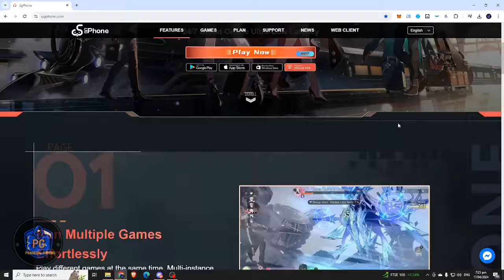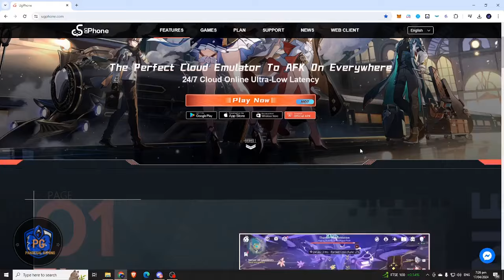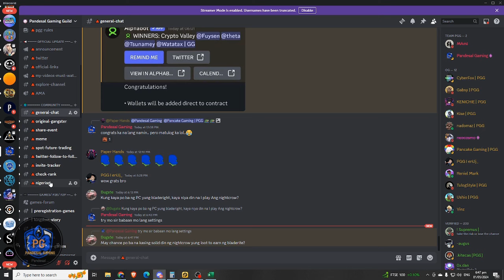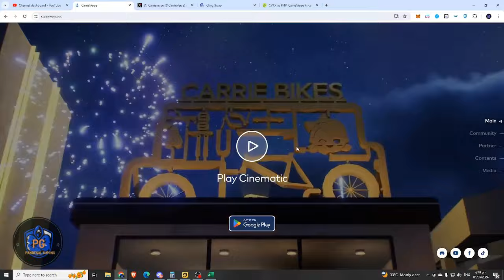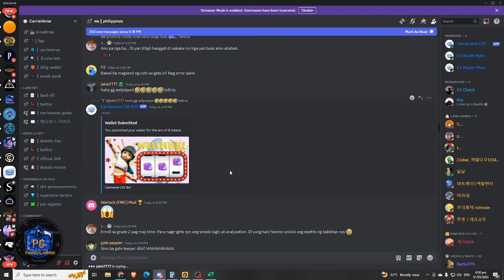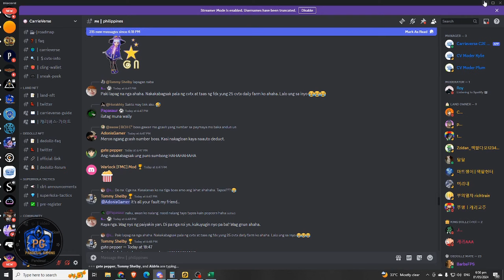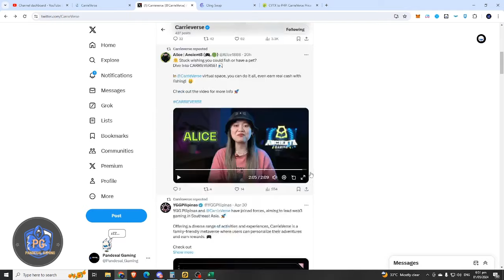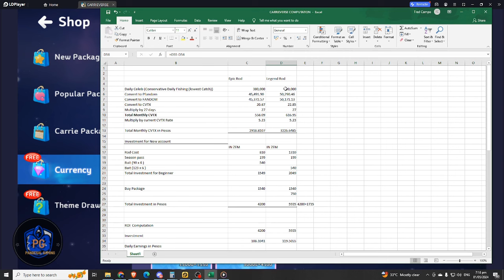CARRIEVERSE - PHP 5K+/ MONTHLY EARNING KAYA PA RIN? - HOW TO EARN FOR FREE? (MOBILE PHONE GAME).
code:ed642a

YUNG MGA SASALI SA BLADERITE TOURNAMENT YOU START TO ANSWER THE REGISTRATION FORM.. THANKS.. BLADERITE AND PGG COMMUNITY TOURNAMENT .. MORE PLAYERS MORE FUN.. ALL ARE INVITED TO JOIN..

JOIN PANDESAL GAMING DISCORD
WAIT FOR THE REGISTRATION ON IDSCORD AND JOIN..

Schedule:
Date: May 5, 2024
Time: Saturday,  May 6 7:00 PM
🏷️ Registration:
Registration opens on May 1, 8:00 AM
Registration closes at Friday, May 4, 2024 11:59 PM
🎁 Prizes:

📑 Rules:
Mode: Solo Match
Server: Asia
Minimum level: Lvl.10 to 20 only
Players not on time will be marked as lost
Check your device and internet before playing. We’re not responsible for your disconnections
Using a PC for matches is recommended.
If 5+ players disconnect at a match start, we'll restart it. @everyone ALL ARE WELCOME TO JOIN.. HERE IS THE LINK OF THE GAME..
Google Docs
PGG X BLADERITE COMMUNITY TOURNAMENT
BLADERITE AND PGG COMMUNITY TOURNAMENT

2. JOIN PANDESAL GAMING DISCORD
3. WAIT FOR THE REGISTRATION ON IDSCORD AND JOIN..

Schedule:
Date: May 6, 2024
:label: Registration:
Registration opens on Ma...

Welcome to the Carrieverse, where the thrill of gaming meets the excitement of social interaction, all while embracing the power of NFTs! 🌐🎮

🚗 Embark on an Epic Journey:
Get ready for an adrenaline-pumping experience as you navigate through the Carrieverse! Drive sleek and customizable cars through breathtaking landscapes, engaging in exciting challenges and quests. Your journey is about to become legendary!

🤝 Socialize and Connect:
Carrieverse isn't just a game; it's a vibrant community where players from around the world come together. Form alliances, challenge friends, and participate in epic multiplayer events. The more you connect, the more rewards you unlock!

💸 Free-to-Play Excellence:
Carrieverse is breaking barriers by offering an immersive gaming experience without any upfront costs. Dive into the action without worrying about your wallet, and discover the incredible features that make Carrieverse a standout in the gaming world.

💎 Play-to-Earn with NFTs:
Unlock a new era of gaming with Carrieverse's Play-to-Earn model! Earn valuable in-game assets and NFTs by showcasing your skills, completing challenges, and achieving milestones. Every move you make counts, and every victory brings you closer to owning exclusive, tradable NFTs.

🌟 Key Features:

Stunning Graphics: Immerse yourself in the breathtaking visuals of the Carrieverse world.
Customizable Cars: Tailor your ride to match your style and dominate the roads.
Social Hub: Connect with fellow gamers, join clubs, and experience the social side of gaming.
Play-to-Earn: Earn real-world value by achieving in-game success and collecting exclusive NFTs.
Quests and Challenges: Face exciting missions that keep you on the edge of your seat.